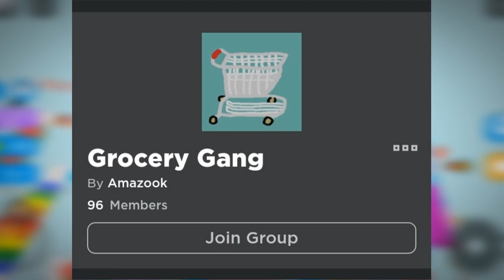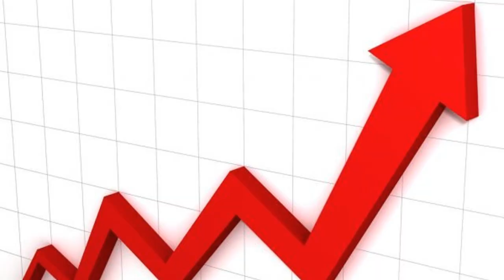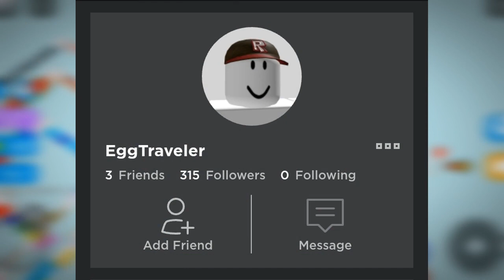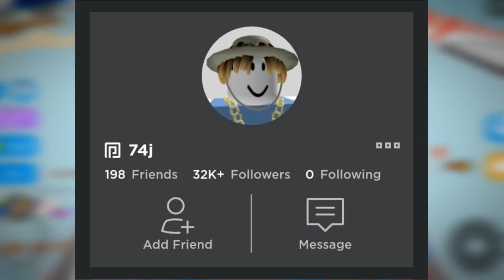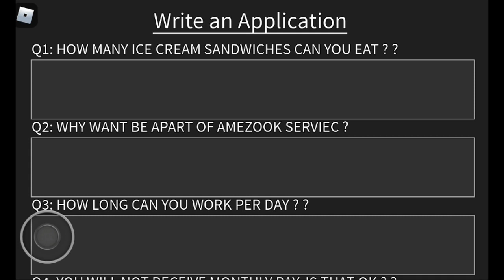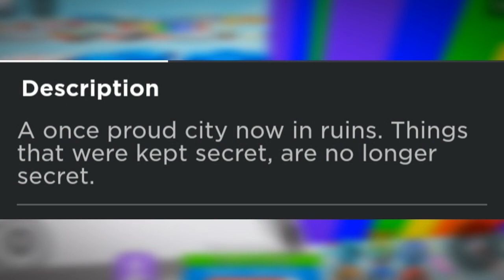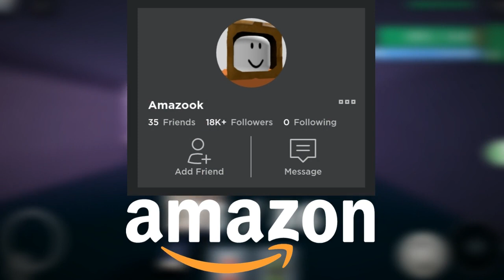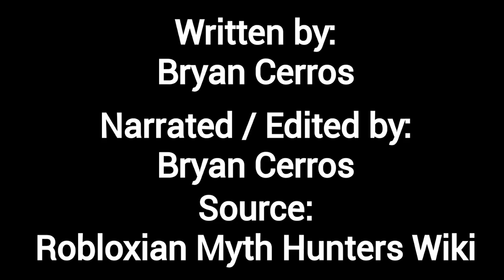Roblox Myths Explained: Grocery Gang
In today's episode of "Roblox Myths Explained", I talk about Grocery Gang and everything you need to know about them.

⏱️TIMESTAMPS⏱️
0:00 Intro
0:24 Summary
0:55 History
1:39 Group Ranks
4:29 Associated Games
7:01 Trivia
8:27 Conclusion
8:43 End credits